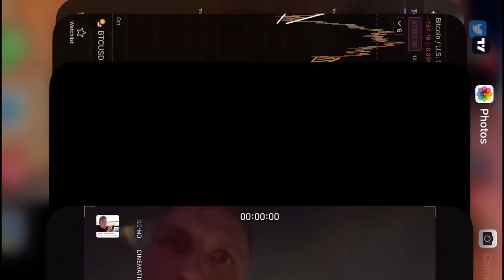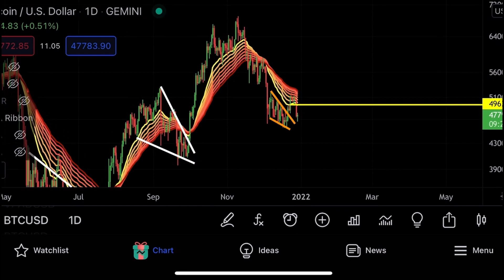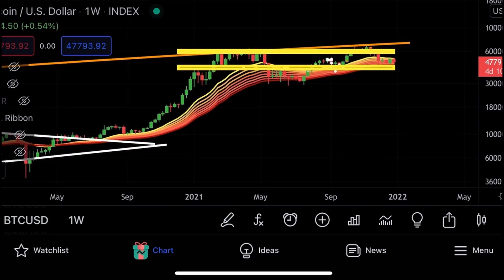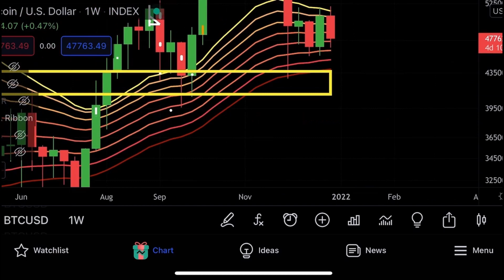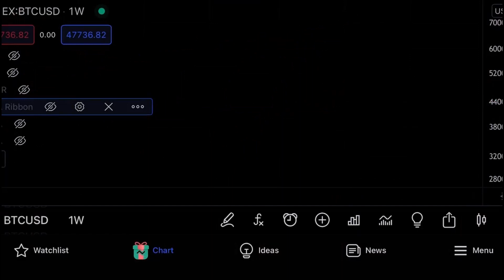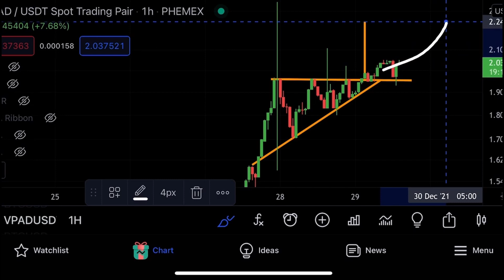⚠️ БИТКОИН: ОЧЕНЬ ОЧЕНЬ ВАЖНОЕ СООБЩЕНИЕ!!!!!!!!!! ⚠️